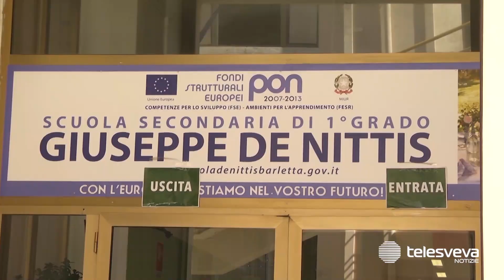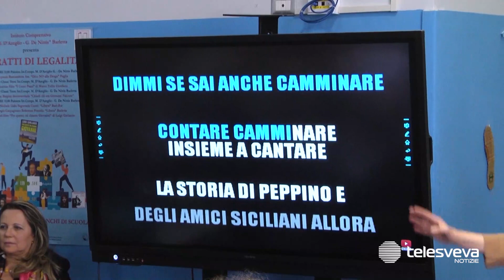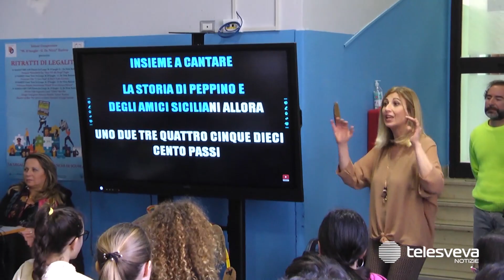La lotta alla mafia e i suoi eroi: iniziative sulla legalità nella scuola De Nittis di Barletta